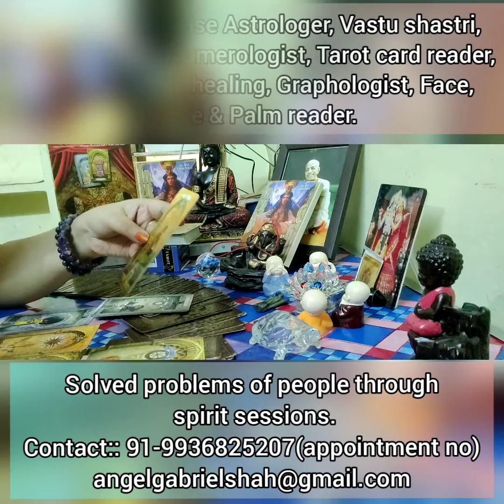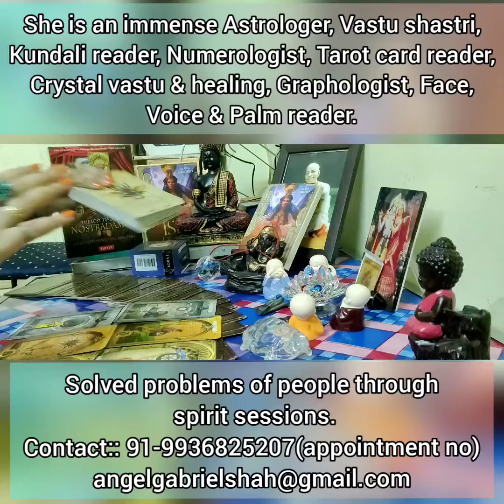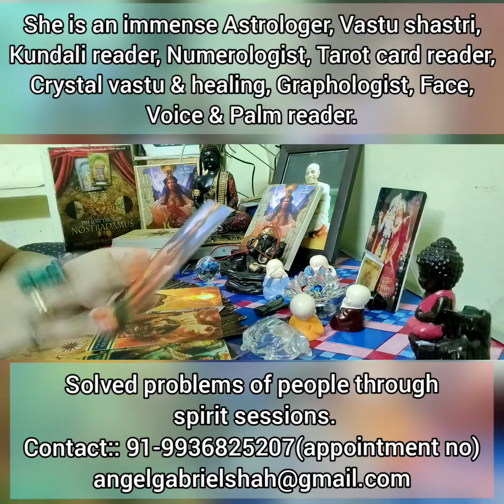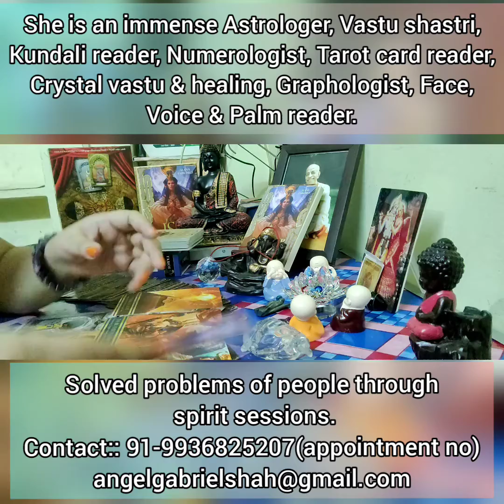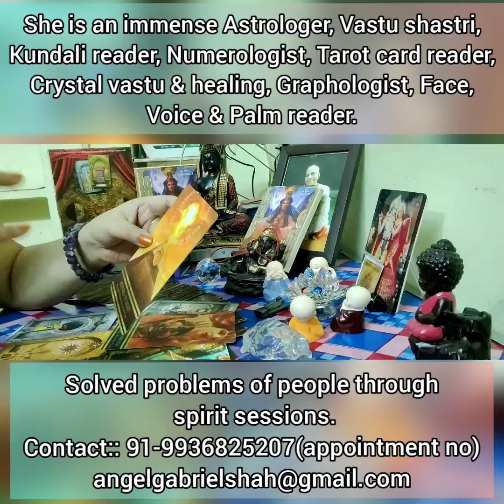ARIES PREDICTIONS FROM 1 AUG. TO 15 AUG. 2021. मेष राशि के जातकों का 1 से 15 अगस्त तक का भविष्य!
message from Angels for 15 days of August 2021.